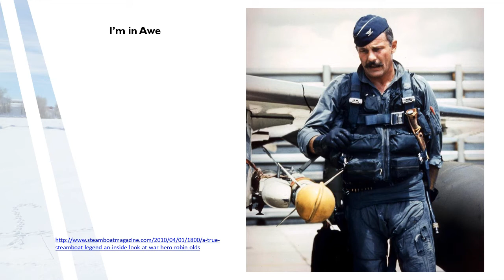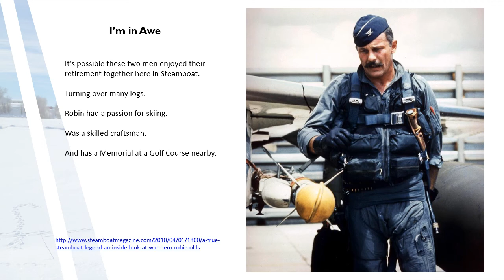Forrest Fenn and Robin Olds memorial video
Two is Better then One